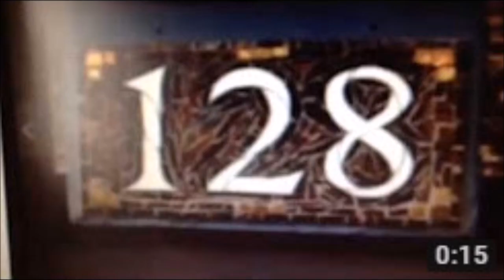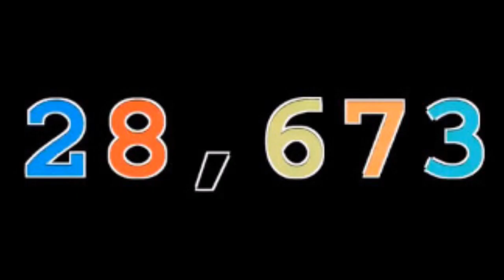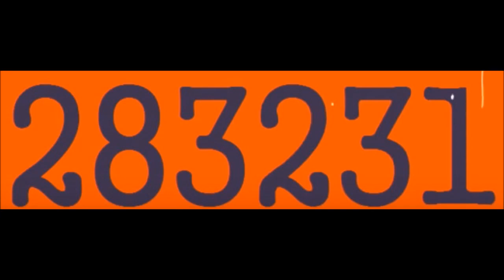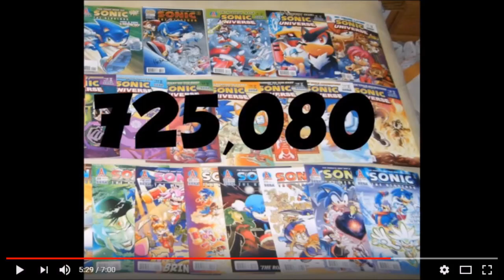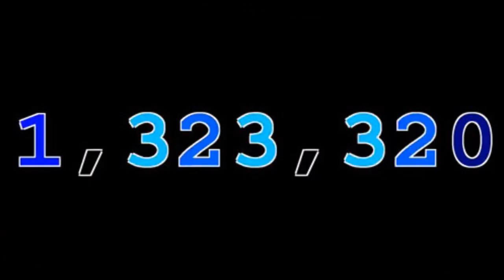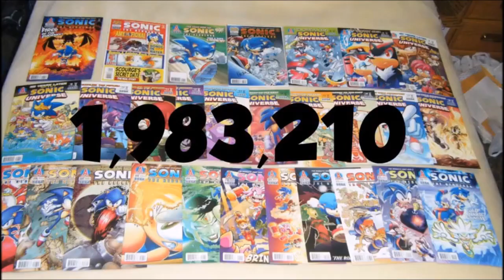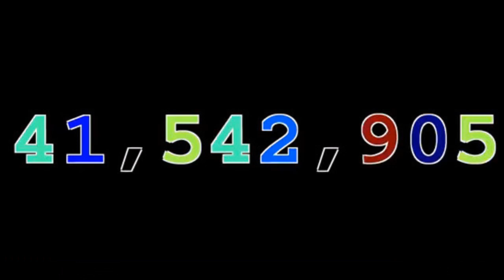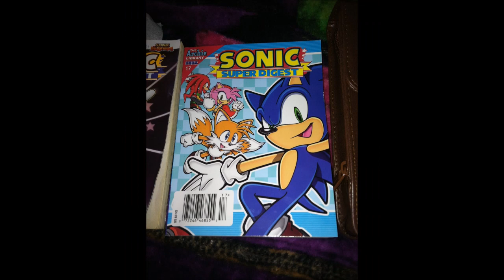Numbers 1 to Sonic And Amy Rose Number in 11 Minutes